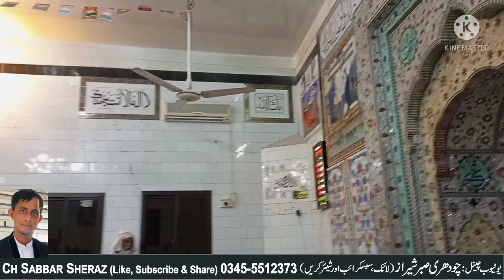مسجد سید قادر شاہ کلیال چکسواری متکفین اعتکاف مکمل کرنے کے بعد ملاقات کررہے ہیں